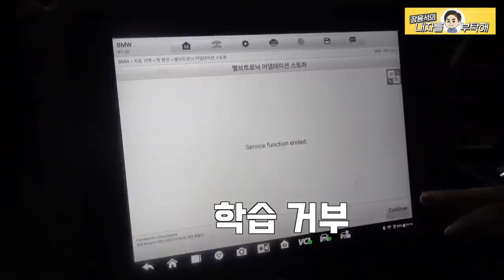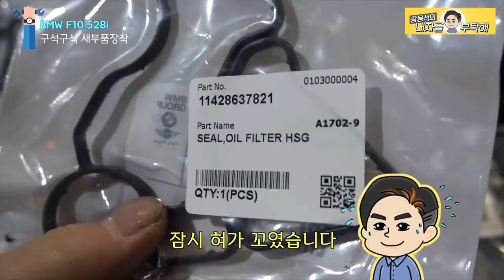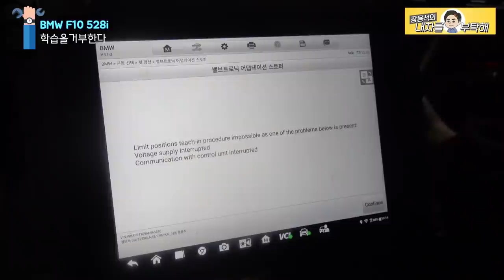누유를 오래 참으면 지갑이 활짝 열립니다. 오래 탈수록 신경 써야 하는 차량관리 | 오일누유수리 BMW f10 528i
이 차량은 오일누유로 증상으로 입고되었습니다.
누유가 있는 부분
고장 난 부품들을 교체하고
전반적으로 점검수리했습니다.
오일누유를 방관할 수록 고장은 심각해지고,
수리비가 증가하게 됩니다.
큰 고장을 부르는 오일누유,
제때 점검하시고 안전운행하세요.

1번 하남점 (카닥터모터스)  경기 하남시 샘재로 107-1
2번 남양주점   경기 남양주시 오남읍 양지로 77 가동 101호
3번 광주점(기계 고치는아저씨)  광주 북구 연양로95번길 9 1층
4번 부산점(케이티모터스) 부산광역시 기장군 정관읍 예림1로 6
5번 동탄신도시점(오토리페어) 경기도 화성시 효행로 1156번길 9 (병점동)